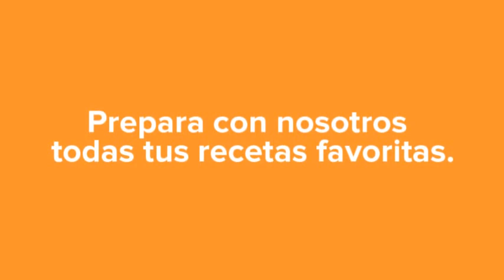Cómo preparar tu propio Burrito Bowl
Prepara tu propio burrito bowl con ingredientes que ya debes tener en casa.